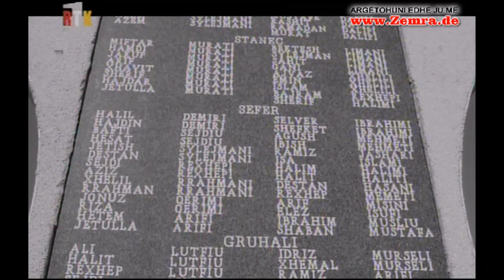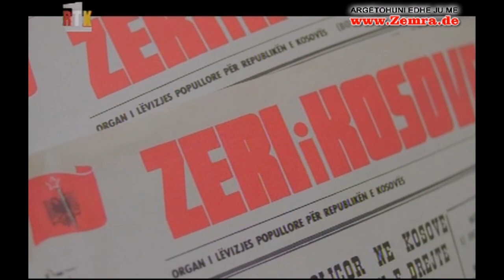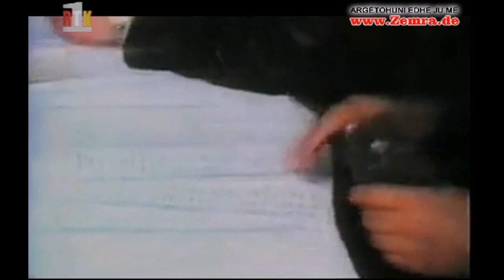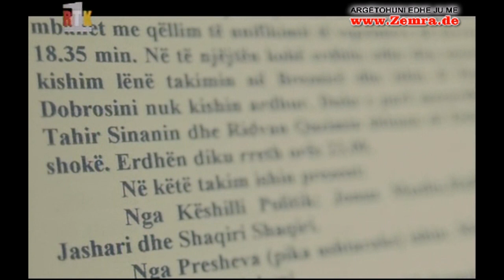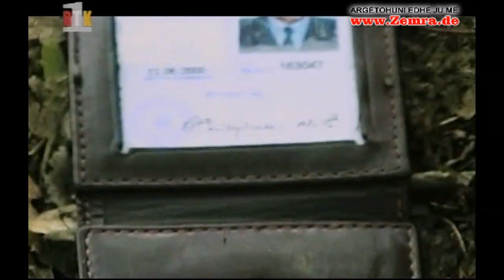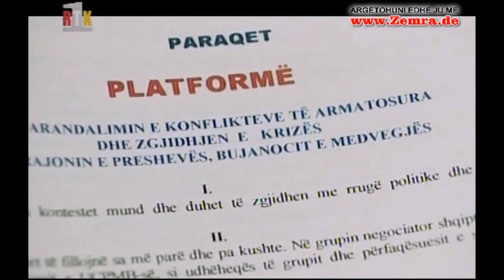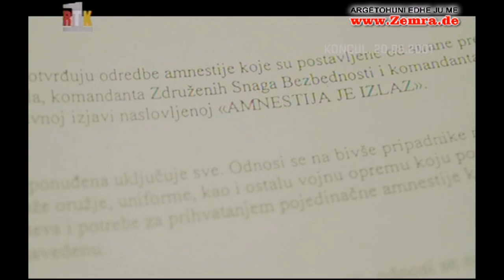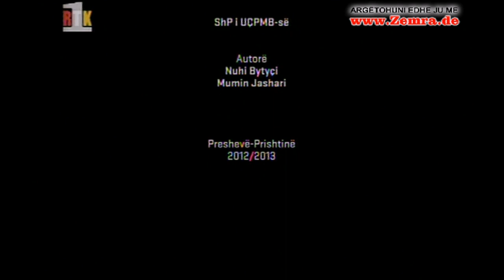Lugina e Presheves - Kosove e pa cliruar